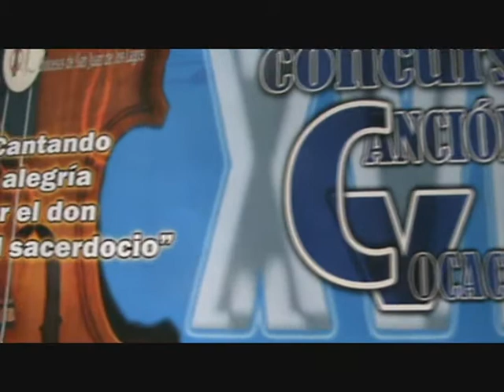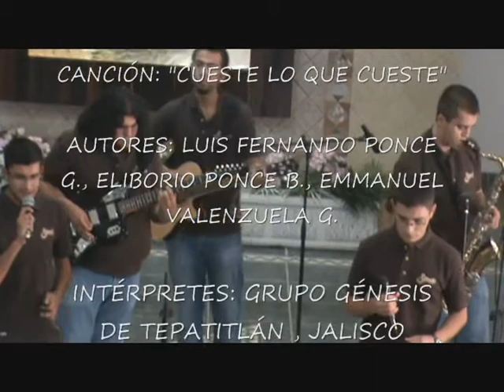VOCACIONES MSC CONCURSO DE LA CANCIÓN VOCACIONAL 1A. PARTE.wmv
XVIII CONCURSO DE LA CANCIÓN VOCACIONAL - DIÓCESIS DE SAN JUAN DE LOS LAGOS, JALISCO, MÉXICO - MAYO 2010